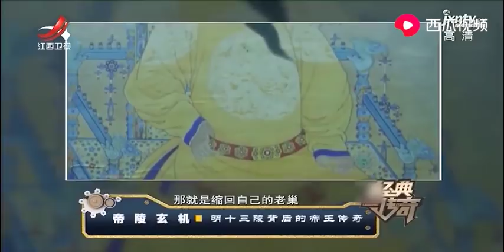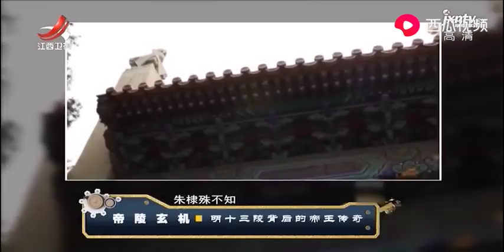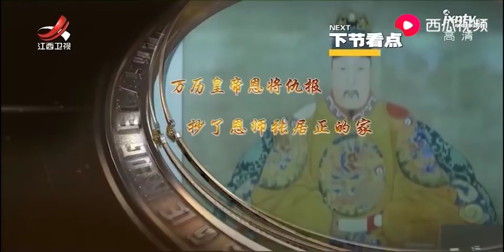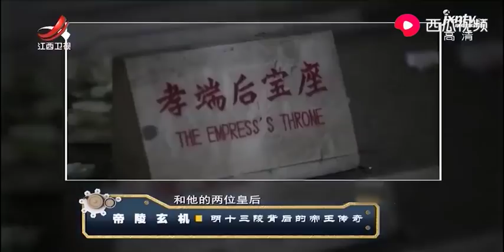《经典传奇》帝陵玄机：揭秘明十三陵背后的帝王传奇